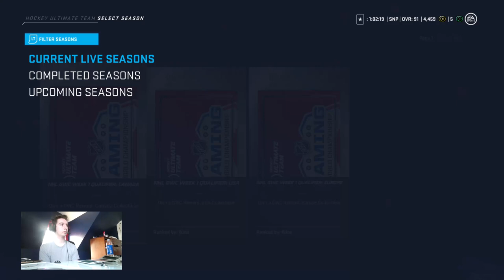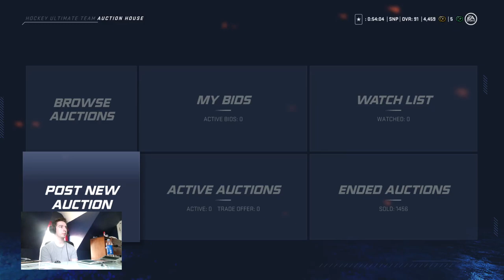NHL 20 HUT - MY BEST PACK OPENING 93 PLUS TOTS CHAMPS AND RIVALS REWARDS